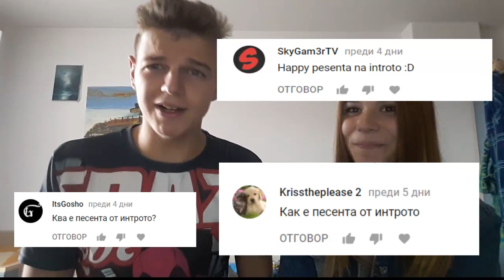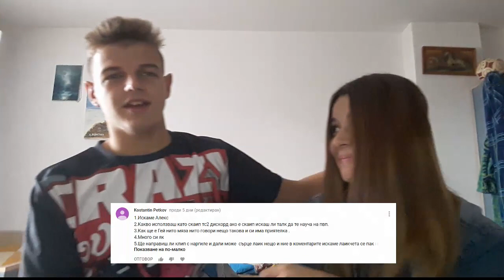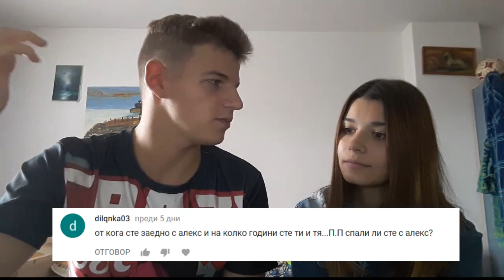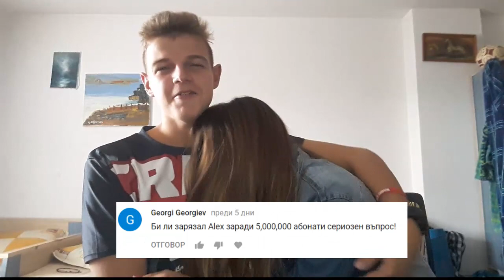СПИМЕ ЛИ С АЛЕКС? - Попитай, Васко и Алекс #2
Социанли мрежи:
Игри:
League of Legends - EUNE - Nick: THEChushkopek